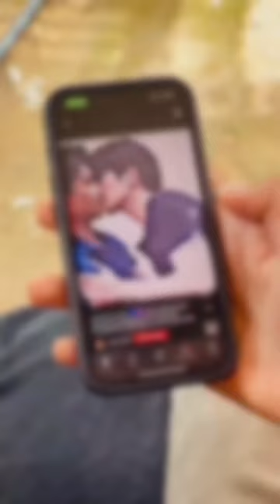Bones The boys Abu salim attitude status 😎 Gangster boy status 😈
spiderman
funny
shorts
viral
spider-man
comedy
reels
short
games
gaming
spiderman game
android games
gameplay
spider-man game
marvel
minecraft
profitech gaming
trending
techno gamerz
spiderman games
noob pro hacker
# playstore games
gta 5 spiderman
gta 5 spider-man
gta 5 team spiderman
gta 5 spiderman fail
gta 5 spiderman jump
spiderman best gta 5
spiderman scene gta 5
gta 5 spiderman stunt
gta 5 spiderman funny
spiderman action gta 5
gta 5 spiderman gameplay
sasta spider man
trend
funny games
spider man
iron man
spider-man vs bad guy
team spider-man vs
team spider-man
spider-man spiderman
dance
street food
asmr
money
makeup
girl
vlog
mini vlog
sourav joshi
travel
game lover
free fire lover
food lover
foods
cosmetics
entertainment
public
bgmi
total gaming
foodie
superman
marvel's spider man
play store
spider-man vs bad guy team
spider-man 2
superhero
luttur
sasta spiderman
funny video
games funny play store indian game
funny gameplay
spiderman 2099
peter parker
miles morales
rhino
spiderman fighter 3
irshad gamezy
sasta spiderman fight with takla gang
color spiderman
team spiderman gta 5
hindi gaming
# spider man wala game
indian spider man games
sasta spider man games
# spider man
gamer bhaiya
the amazing spiderman gta 5
spiderman no way home gta 5
gta 5 spiderman homecoming
gta 5 spiderman epic jumps
spiderman challenge gta 5
spiderman gameplay gta 5
indian spiderman
shubman gill
indian spiderman story in hindi
who is indian spiderman
spider-man: across the spider-verse
spider-man: india
triggered insaan
blender3d
3danimation
i became sasta spiderman ‎@gamerbhaiya50
trying all spiderman copy games
spider man games on play store
blendercommunity
playing sasta choo-choo charles horror game
tranding games
trying spiderman games
techno gamerz playing choo choo charles
playing sasta choo-choo charles game
indian games
playing worst spider man game
spidermanmilesmorales
action
playing funniest spider man games
playing worst spider man games
playing worst spiderman games
playing sasta spiderman game
stickman party 2023
goku
gana gana
minecraft build
tiktok hacks
technogamerzminecraft
spidermannowayhome
noob vs pro vs hacker
spidermanremastered
animation
rendering
3drenders
parkour
ek sasta spiderman 😜🤣
anime
funnyshorts
rope hero gameplay
rope hero
spider man viral short
spider man comedy short
spider man funny videos
friendship short
youtube video
short youtube
youtube short
comedy instagram reels
anime shorts
viralshorts
comedy short viral
funny viral short
funny moments
funny viral video
game
viral video
viral short
comedy short
worst spiderman game
trending game
roblox oggy spiderman vs jack venom in spiderman simulator | rock indian gamer |
noob pro hacker game
viral game
noob pro hacker oggy
oggy noob pro hacker
rockindiangamer
minecraft rock indian gamer
oggy
minecraft oggy
oggy minecraft
blender
bad guy vs team spider-man
hulkbuster
indian spider man
guardians of the galaxy 3
spider man into spider verse 2
ruturaj vfx
ruturaj vfx iron man vs thor part 2
marvel entertainment
doctor strange fight scene
deadpool 3
she hulk
avengers
doctor strange trailer
thor
thor ragnarok trailer
hulk fight scene
world war hulk
hulk smash
marvel intro
marvel studios
gameverse
thepj
pj explained
spider-man 2 gameplay
carryminati